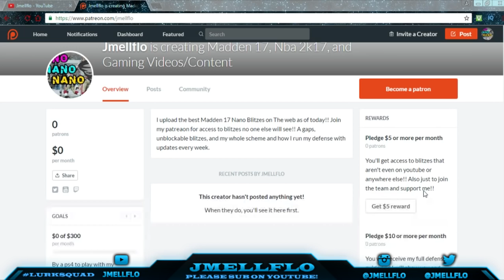Best Madden 17 Nano Blitz!! 4 Man Nano Against Max Protect | 4-3 Over Cover 1 SS Blitz | Madden Tips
Setup: Base align, Pinch dline, crash dline right, put le in spy or zone, and make adjustmnets from there.